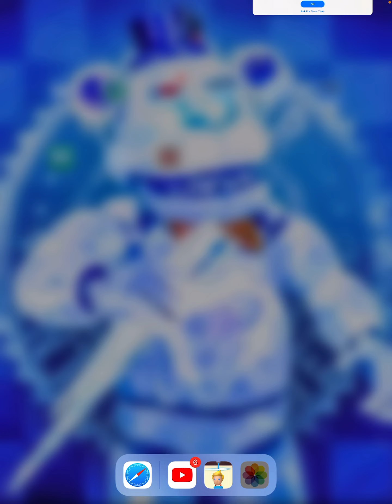Rescue cut part one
That was funny 😁